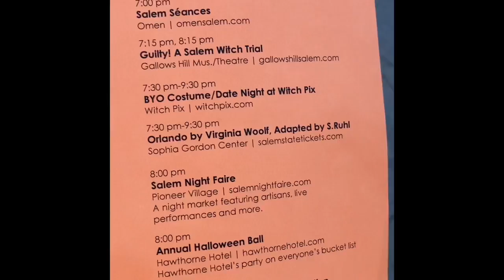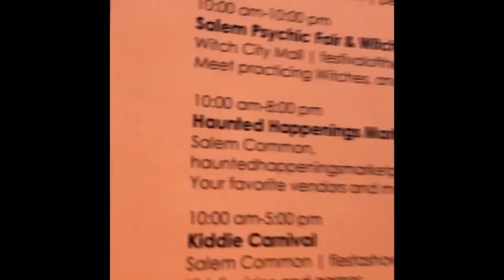トレス女子メンバーで魔女の街に行ってきた！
トレスインフィニティの女子メンバーで魔女の街に行ってきたぁ！！！
魔女の街のことが動画で説明したこと以上に知りたい人は検索してね！！ハハッ！